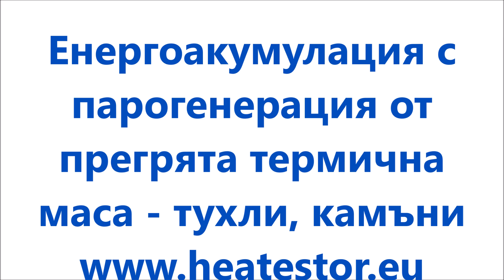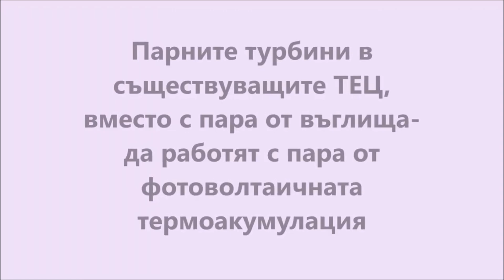HEATESTOR™ Thermal energy storage of excess of renewable energy generated by Sun, wind clean energy